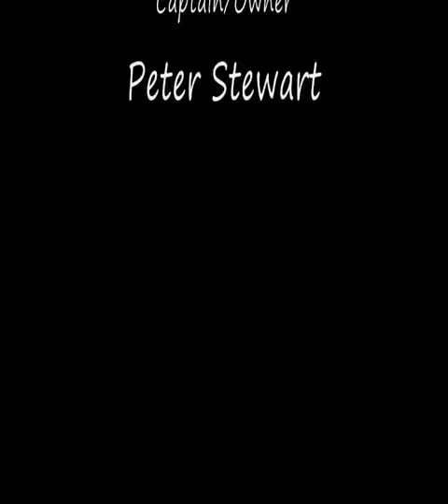PACIFIC EAGLE SUPER YACHT 2007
Cruising the Fiji and Pacific Islands aboard the Pacific Eagle Yacht